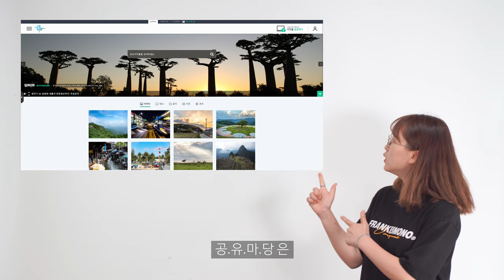민재씨의 직장에서 살아남기! /대학생저작권서포터즈/HUGe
나때는 말이야~ 하여튼 요즘것들은~!! 민재의 실수에 폭언을 쏟아붓는 상사.
한숨 가득한 퇴근길에 만난 지연은 민재에게 해결책을 제시해 주는데...

2019 대학생저작권서포터즈 7월 두 번째, HUGe(9팀)